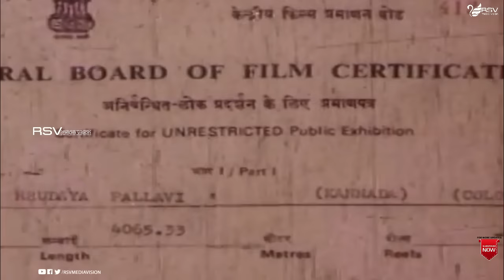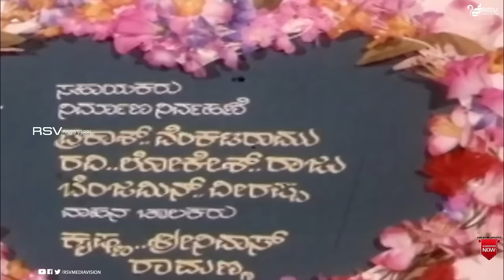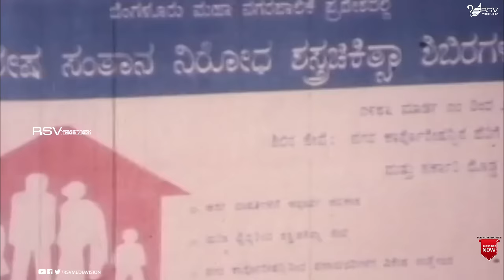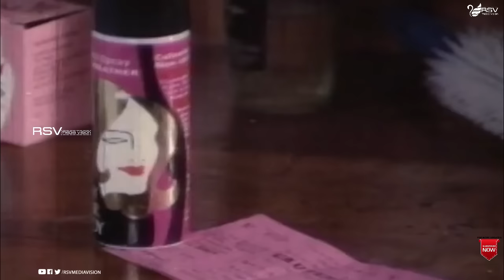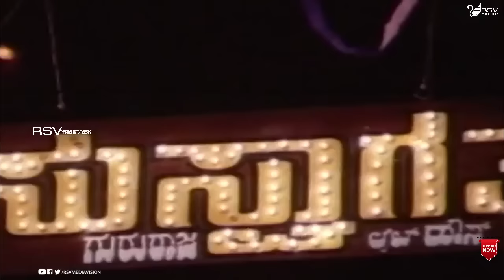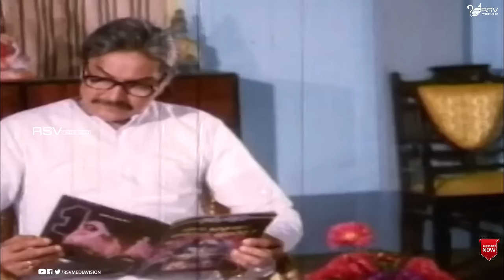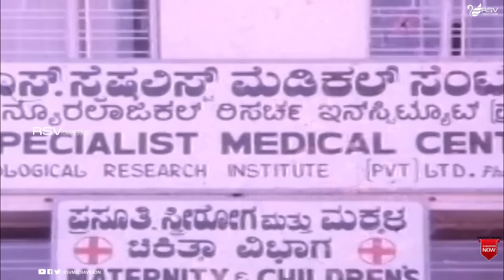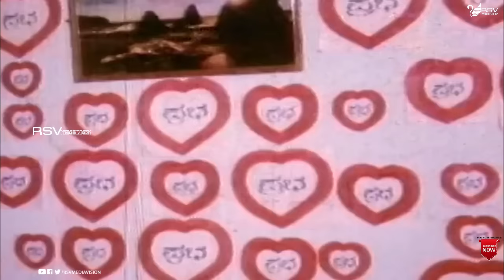Hrudaya Pallavi | Full Movie | Srinath | Geetha | Ramakrishna | Romantic Movie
Watch  Srinath, Geetha, Ramakrishna playing lead role from the film Hrudaya Pallavi .
Film: Hrudaya Pallavi
Starcast: Srinath, Geetha, Ramakrishna
Director: R N Jayagopal
Producer: Kurunji Shivaram, Smt Jaya Shivaram
Banner:  Sri Jai Santhoshi Films International
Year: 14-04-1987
Songs:
1.Ramanama Payasakke
SPB, Kasthuri Shankar Purandara Dasa
2.Hrudaya Thumbi Haduve
Vani Jayaram R N Jayagopal
3.Akashadinda Banda
SPB, Vani Jayaram R N Jayagopal
4.Raagake Swaravaagi
5.Nee Baro Dariyali
P Susheela R N Jayagopal
6.Hrudaya Pallavi
Bangalore Latha, Sundar R N Jayagopal